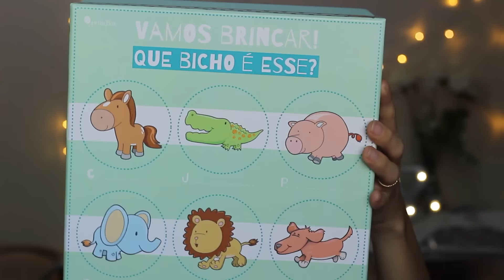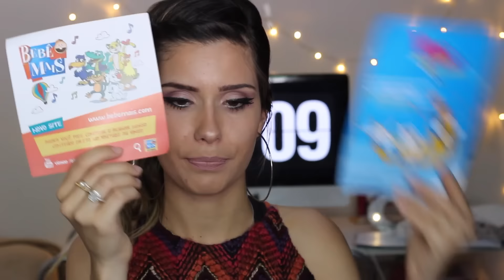PRODUTINHOS NOVOS PARA O MEU BEBÊ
SE VOCÊ ESTÁ GOSTANDO DA MINHA PARTICIPAÇÃO NO DESAFIO MÉLIUZ, POR FAVOR, NÃO DEIXE DE VOTAR!!

ENDEREÇO: Av. Governador Valadares 348 CX 148 CENTRO/ BETIM MG
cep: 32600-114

é uma empresa? quer divulgar seu site ou fazer uma parceria?

Não se esqueça de avaliar o vídeo, deixar sugestões pelos comentários e divulgar para as amigas!

beijocas